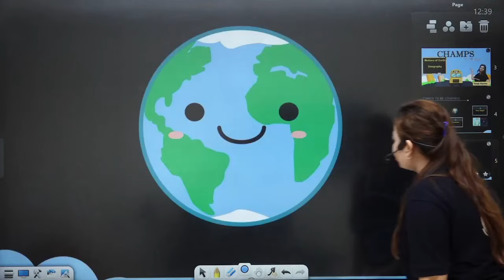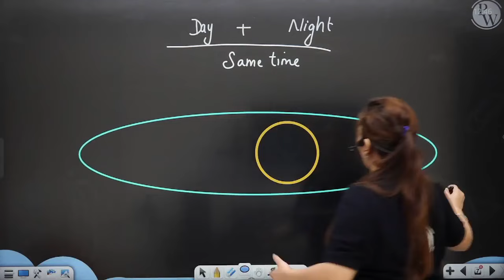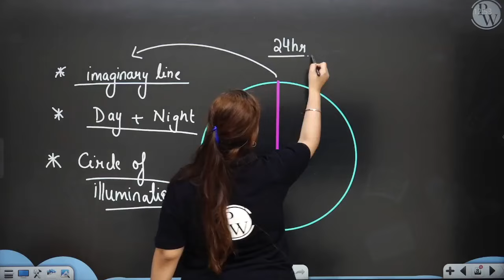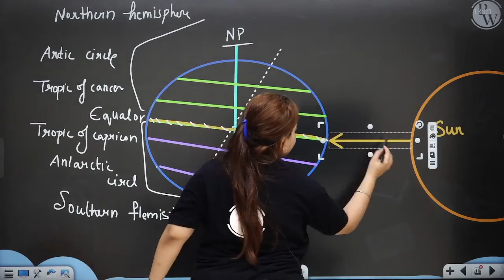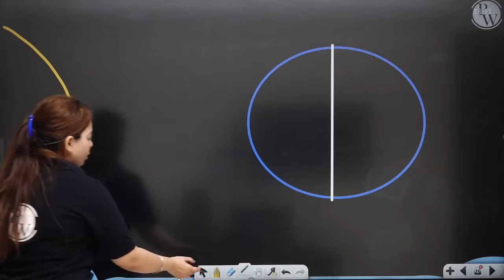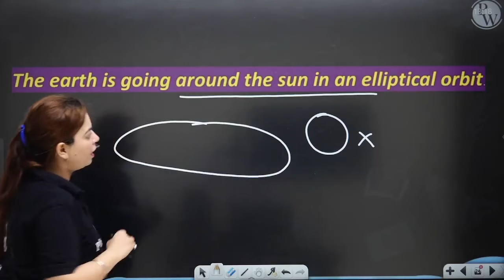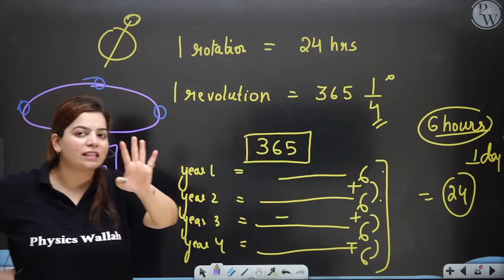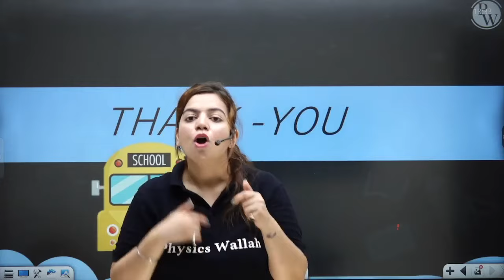Motions of the earth || Full Chapter in 1 Video || Class 6th SST || Champs Batch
Timestamps -
00:00 Introduction
01:50 The tilt of earth
07:35 Rotation
19:05 Latitudes
29:30 Revolution
38:20 Circle of illumination
42:00 Orbital plane
42:30 Leap year
47:20 Seasons
52:15 Regards

Batch Description -

1 This batch is free & especially for our class 6th & 7th students.

2- Subjects which will be covered are English, Science, SST & Maths

3- Classes are going to be on the "PW Little Champs" Youtube channel.

4- Lectures are going to be in recorded form

5-Duration of the lecture will be 45 min to 1 hour.

6-Experimental Learning is going to be provided.

7- Notes are going to be provided on the PW app.

8- Weekly schedules are going to be provided on the YouTube Channel.